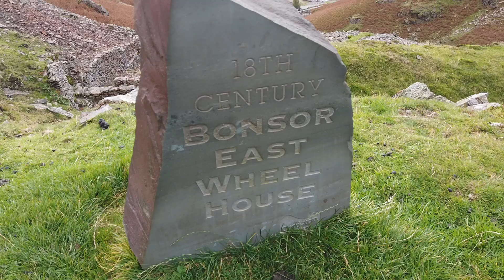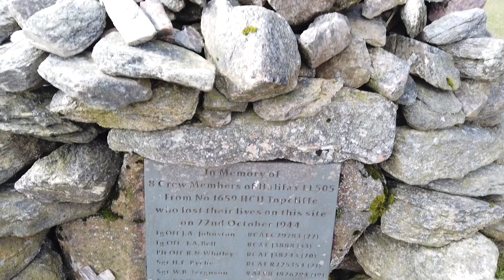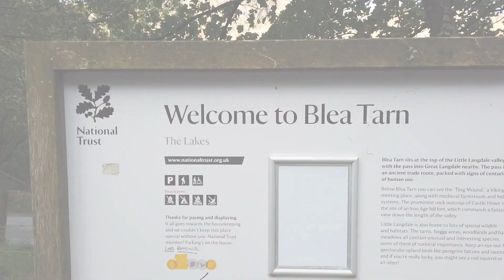Coniston Old Man - Hiking the Coniston Fells - Lake District National Park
Join us as we complete a 12 mile circular hike taking in six Coniston Wainwrights, including Wtherlam,Swirl How, Great Carrs, Grey Friar, Brim Fell and of course Coniston Old Man.

As shown in our thumbnail, we also pay our respects at the memorial wreckage of the Halifax Bomber LL505 FD-S which crashed October 22 1944 on Great Carrs.

Wainwright Fells Aerial Map tick list